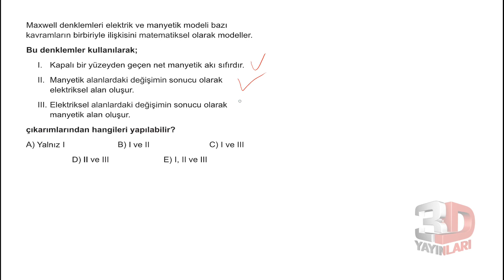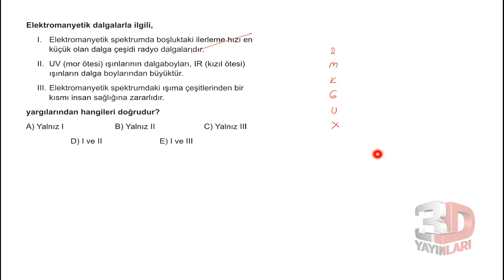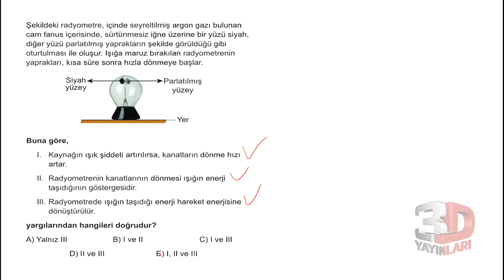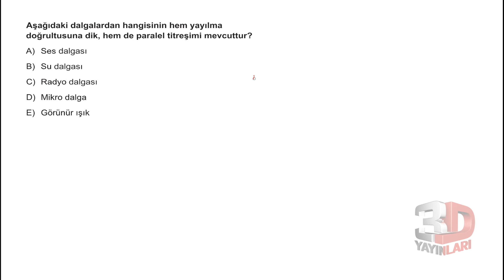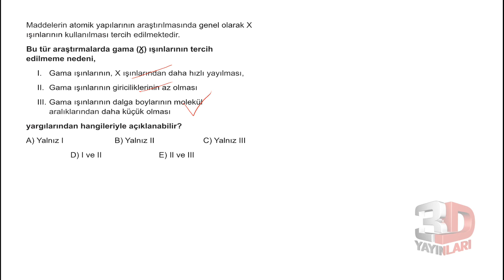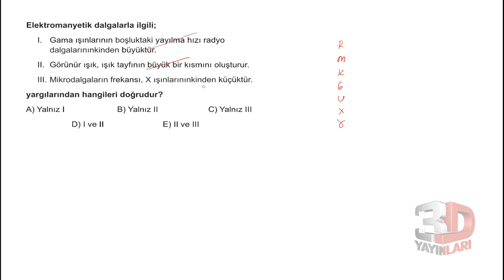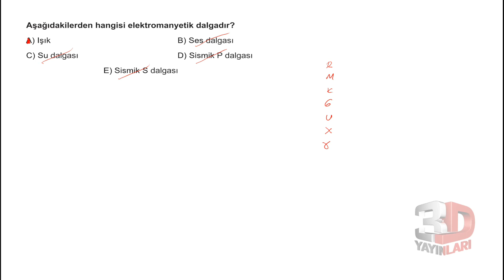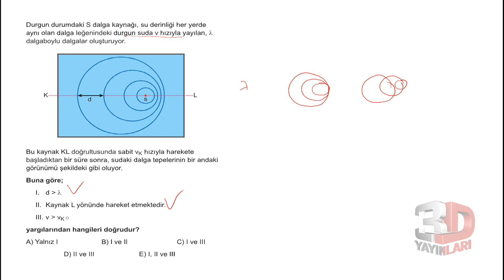AYT Fizik Sor Bankası Bölüm 07 Test 12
🎞 Soru Listesi
▶ 00:00:00 Bölüm
▶ 00:00:00 Soru 1
▶ 00:01:12 Soru 2
▶ 00:02:04 Soru 3
▶ 00:03:54 Soru 4
▶ 00:05:07 Soru 5
▶ 00:06:52 Soru 6
▶ 00:08:19 Soru 7
▶ 00:09:47 Soru 8
▶ 00:10:59 Soru 9
▶ 00:11:41 Soru 10
▶ 00:13:00 Soru 11